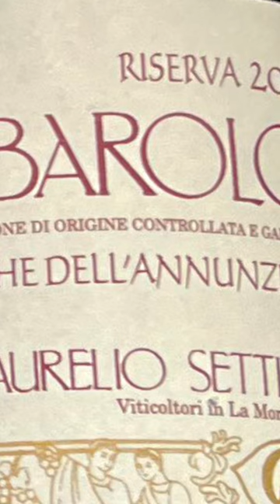August 2023 Trophy Wine Cellar Pick: Aurelio Settimo 2016 Rocche Dell Annunziata Barolo Riserva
I have decided for the next 2.5 – 3 years, I am going to help people build up a wine cellar by providing a cellar selection each month. Each bottle I will choose will be over $100 and will have aging potential   I have done this for many friends and clients and with the multitude of misinformation (even to do with wines!), I am going to give you my views on wine. I think if you follow my recommendations for the next 2.5-3 years, you will build a pretty nice cellar of wines.  Many of my friends and clients have thanked me for wines I recommended in the past that I don’t even remember or I have drunk all of my bottles!

Caveat: this is for people who are interested in building up a long term cellar of wines that they can drink for many years.  These selections may need some aging so you will need patience and although some of them will drink nicely right away, many will need the 2.5- 3 years of ageing or longer.  But if you follow my recommendations, you will build a very well balanced, nice drinking cellar for not that much money.

My Trophy Wine Cellar Pick this month is the Aurelio Settimo 2016 Rocche Dell’Annunziata Barolo Riserva.  Barolo is a wine region in Piedmont which produces wines using the Nebbiolo grape. Rocche Dell' Annunziata is a MGA or subregion of the village of La Morra.

The story of this winery begin in 1943 when Aurelio’s parents settled in the Annunziata.  They were farmers who not only grew grapes, but also fruit and hazelnuts as well as breeding animals. The grapes produced were mostly sold to large wineries with a small amount used to produce wine for family consumption.

At the end of the 1950s, Aurelio’s father (Domenico) began bottling some of the wine under the label Settimo Domenico label. Domenico passed away in 1962 so Aurelio started producing wine under his label, Aurelio Settimo. Up until 1974, 50% of the grapes grown on the estate continued to be sold to the other wineries. But since the 1974, all of the grapes grown on the estate are now used for Aurelio Settimo wines.  Since the death of Aurelio in 2007, his daughter Tiziana has been running the business.

The winery a specialist in Rocche Dell Aunnuziata, holding around 14 acres of vineyards there.  There vineyards are south/southwest facing and has an altitude of 270 metres.  100% Nebbiolo grapes on grown in the vineyard and the age of vines is between 18-46 years.  The wine is fermented with skins for 15-20 days, then aged in concrete tanks for 12 months and a further 24 months in large French oak casks.  The first vintage of this wine was 1971.

2016 was a spectacular year for Barolo.  Weather was moderate and ideal for the Nebbiolo grape.  In good vintages, they only produce a Riserva wine.  The Riserva is aged 24 months in cement vitrified vats, 28 months in large oak barrels and 8 months in steel tanks. Only around 315 cases of this wine was produced and only about 100 cases was exported to the US

So you have regional specialist who produces limited production wines in a great year.  All that adds up to a 95 pt Wine Spectator wine that will starting drinking well in a few years and last until 2045. Typically, their Barolo is priced at $72.99 but because of the increase quality of this wine, it is priced at $115.99 at BC Liquor Stores

 I would recommend buying 2 bottles for your cellar.